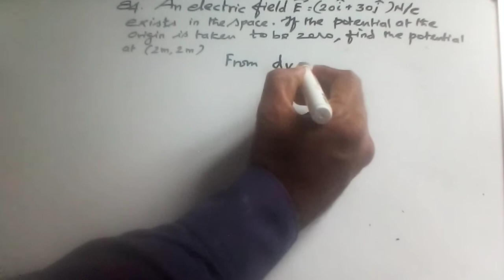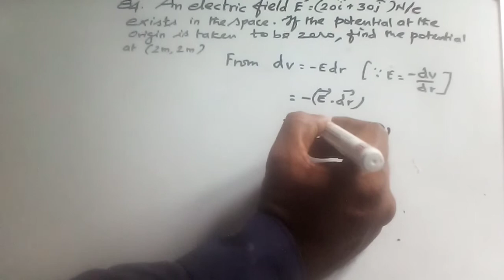ELECTROSTATICS Numericals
Part 83